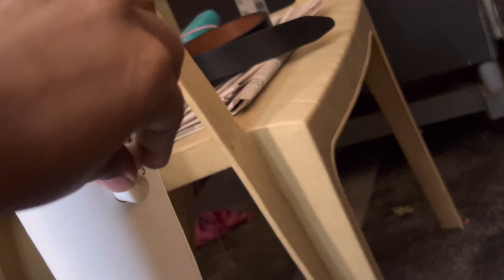Weekend vlog with 2kids 🥰// Full day vlog with Mother-in-law's house 🏡 // Nandy Telugu vlogs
Hello friends,

intermittent fasting for beginners , intermittent fasting benefits in telugu , intermittent fasting in telugu , intermittent fasting , intermittent fasting weight loss in telugu , intermittent fasting benefits , how to do intermittent fasting in telugu , how to do intermittent fasting telugu

Thanks
Nanditha